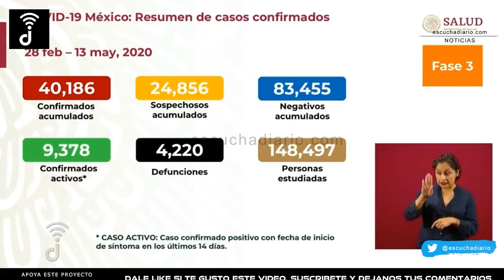Supera México 40 mil casos de COVID 19 | escuchadiario.com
Resumen de la conferencia AMLO hoy

CONFERENCIA COVID19 | MAY 13 2020 | QuédateEnCasa | escuchadiario.com

Escucha Diario
(@EscuchaDiario) MAYO 13, 2020